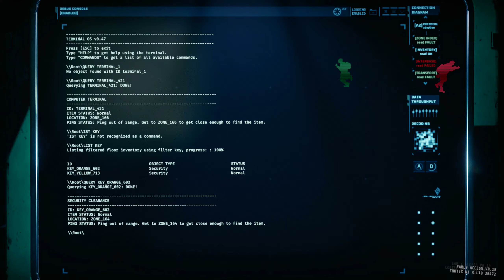GTFO - R2B3 (Pathfinder)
GTFO is a survival horror first-person shooter cooperative game developed by Swedish indie studio 10 Chambers Collective. GTFO had its initial release in December 9, 2019 for Microsoft Windows, on Steam's Early Access to a positive user reception. A full release schedule is yet to be decided

My Rig:
32G Ram